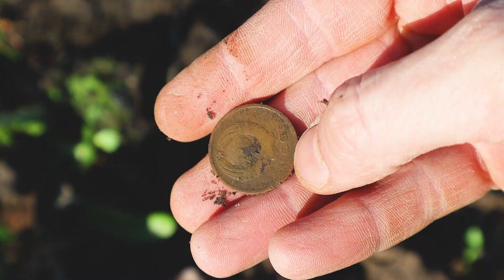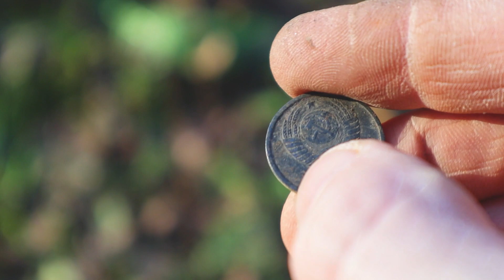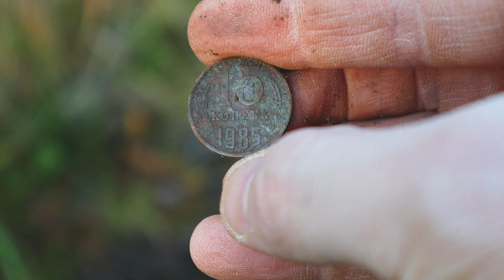ПОИСК ЗОЛОТА у реки Амата!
Привет друзья!
В этом видео мы с вами вновь отправляемся к Эгону Гарклаву (Egons Garklāvs), на поиск золота и монет у реки Амата. Находки были, а еще вас ждут красивейшие виды, природа и чаепитие у реки.

На добрые дела, поддержку и развитие канала:
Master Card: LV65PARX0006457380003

Содержание:

00:00 - тизер
00:30 - вступление
01:58 - ПЕРВАЯ находка!
05:10 - ПЕРВАЯ монета!
12:25 - выход к реке и чаепитие
15:53 - что лучше E-Track или XP Deus?
20:23 - ПОЛЁТ над рекой!
22:30 - приехал САМ, встреча с Эгоном!
24:41 - заключение и снова в ПОЛЁТ

В видео использованы сторонние материалы из сети интернет.